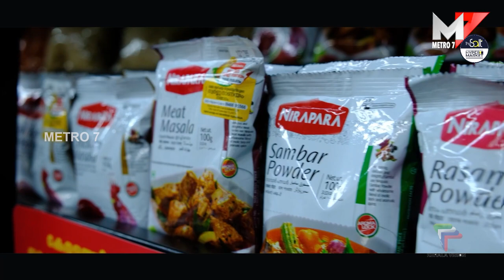തൃക്കാക്കര മണ്ഡലതല നവകേരള സദസ്സ് ; ഒരുക്കങ്ങൾ പൂർത്തിയായതായി സ്വാഗതസംഘം ചെയർമാൻ C.M ദിനേശ് മണി.